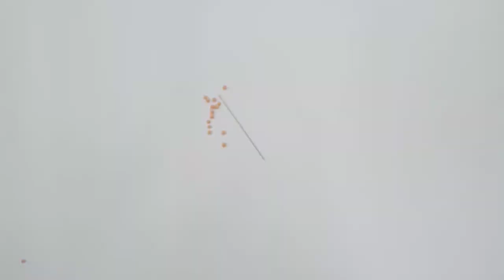How To Draw Kalima Picture On Masoor Dal/Kalima Drawing/Most Attractive/Very Unique/Step By Step..